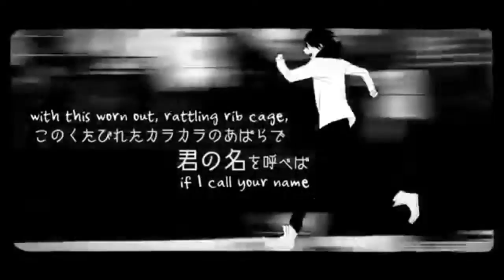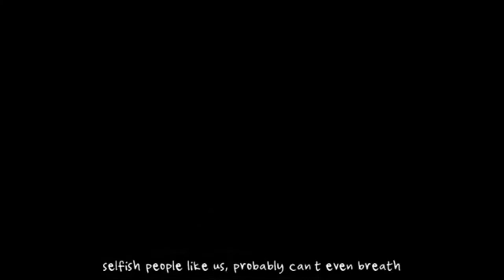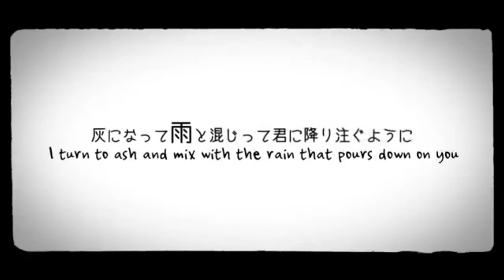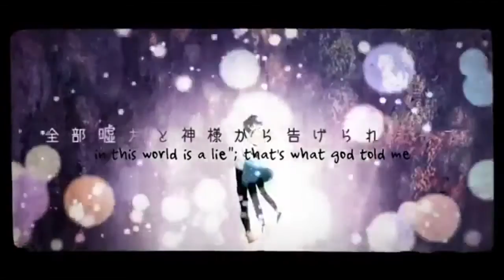「buzzG」World Lampshade Cover【Scarlet】 | THANK YOU 600!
Zenbuu.

CREDITS

Original Composition: buzzG
Original Performance: Ryo-kun
English Subs: Ame Subs
Illustrations and Video: Mogelatte
Vocals, Mix: Scarlet

I know I promised this video days ago, but I was so occupied with all the exams and school stuff so I wasn't able to post covers lately, I'm sorry ;-;

And my originally planned cover for thanking you guys for all your support isn't finished yet so I decided to record another song for you guys.

Again, thank you guys for all your support!

This song is really beautiful and cute so I thought to cover it as thanks for you guys. I hope you enjoy this as well! It was really fun to sing this because the chorus is really catchy.

Anyway, have a great day! And again, thank you very much!